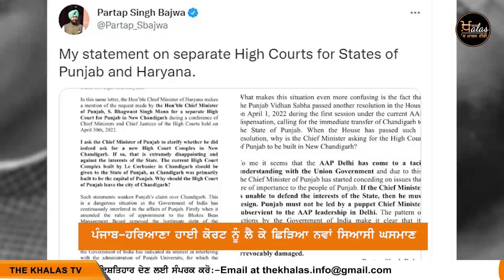ਕਿਹੜੀ ਗੱਲੋਂ ਵਿਰੋਧੀ ਧਿਰਾਂ ਨੇ ਘੇਰਿਆ CM Mann ਨੂੰ ? The Khalas Tv